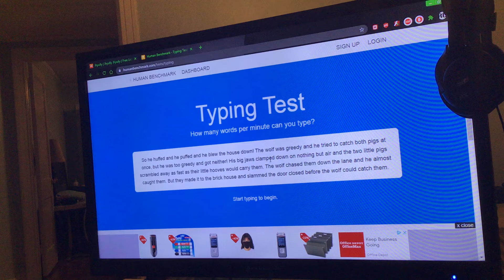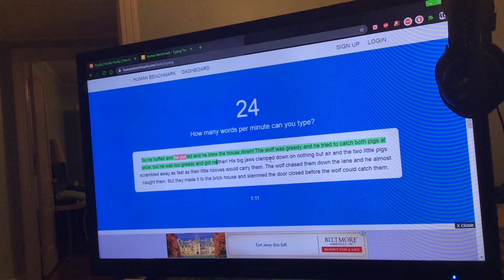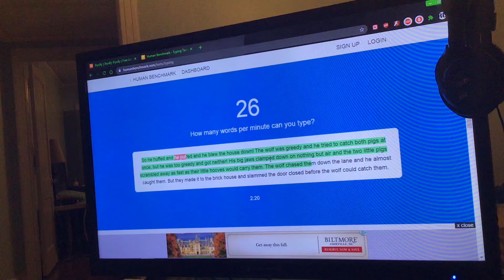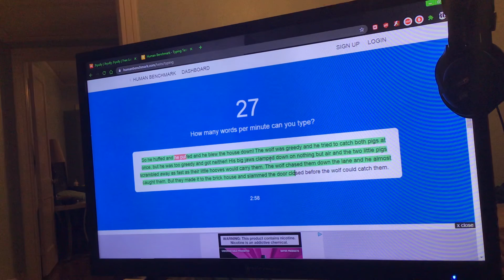Typing test (28wpm)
Human benchmark test